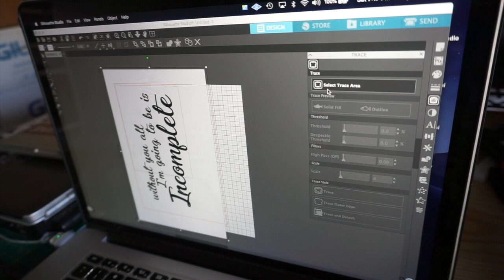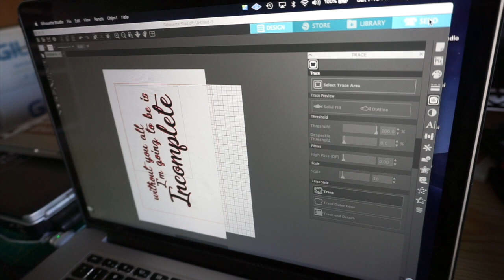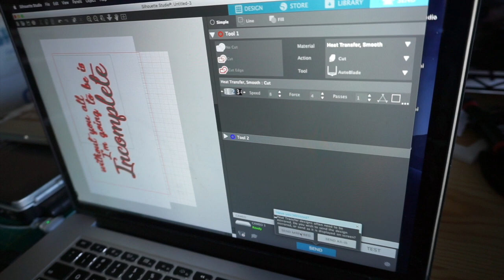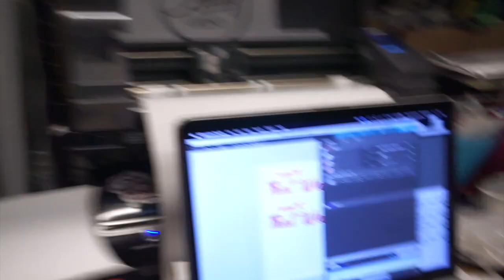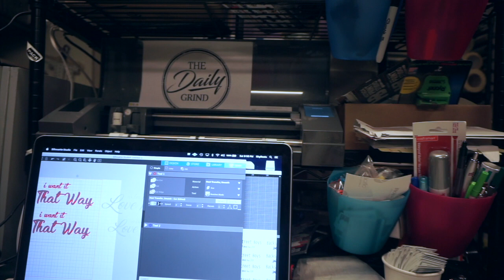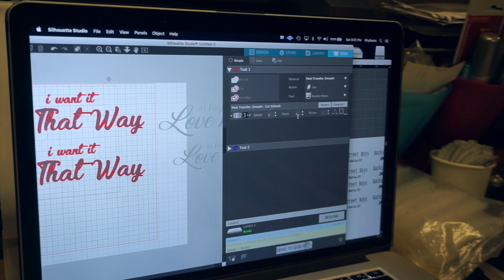I Think My Cameo Is Broken ! (S:05/Vlog 024)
RhyBeats
35640 Fremont Blvd. #242

2017 ISS - Screen Printing Matrix:
*** I will be re-uploading the new template **